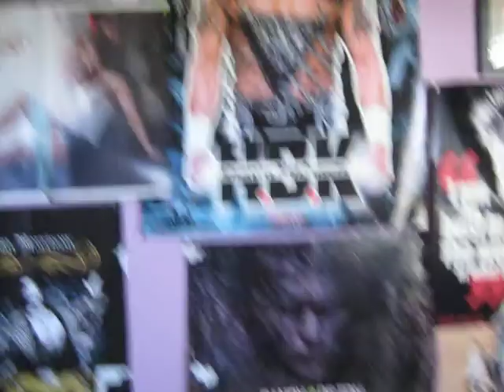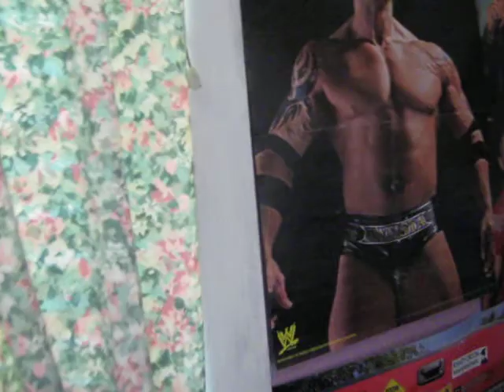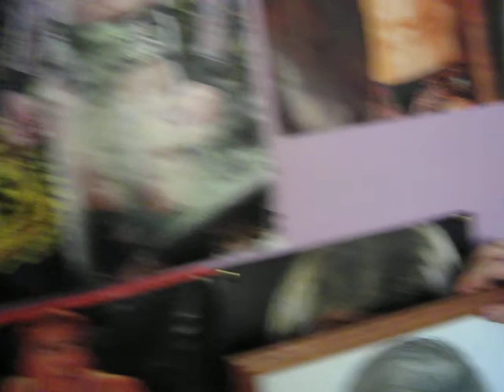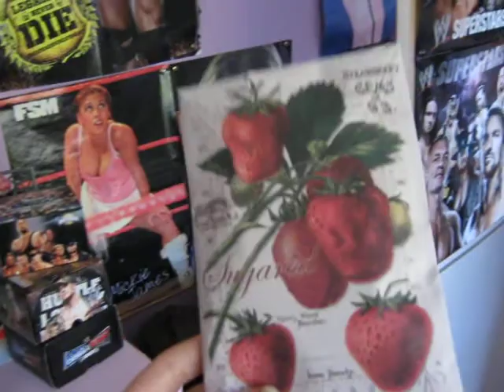My mum's WWE room